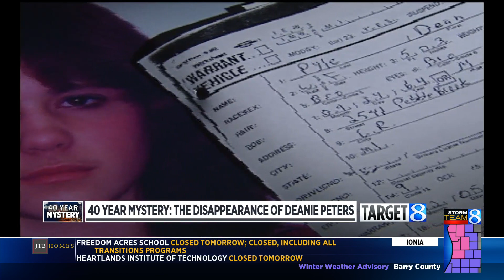40 year mystery: The disappearance of Deanie Peters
The former leader of the cold case team that investigated the disappearance of Deanie Peters says witnesses are still holding closely to secrets that could solve the mystery. (Feb. 4, 2021)